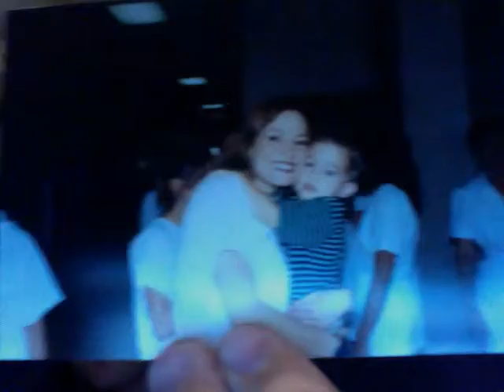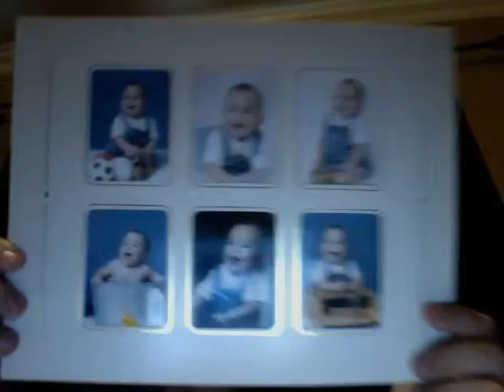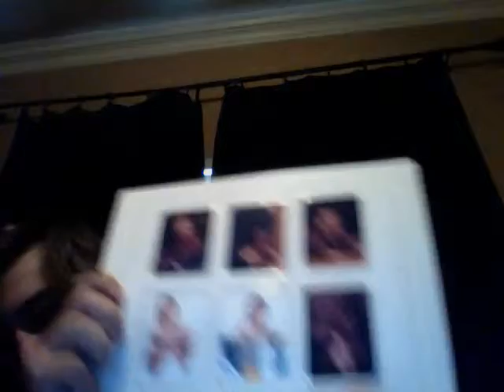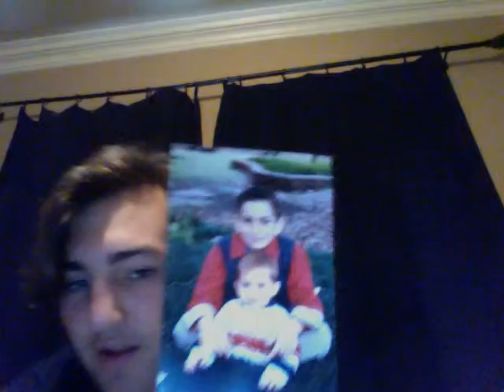Thuggin since infancy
Woah sorry for the delay in audio.